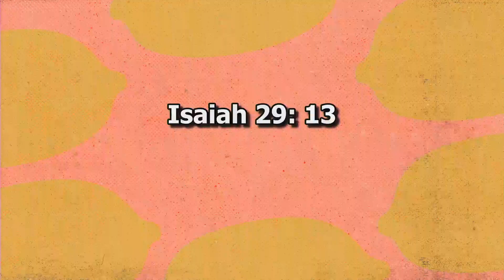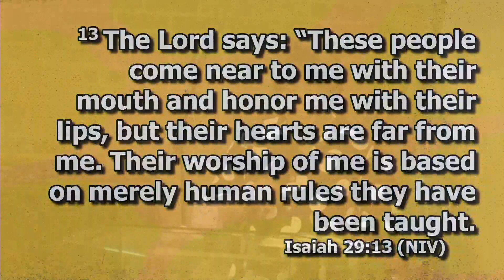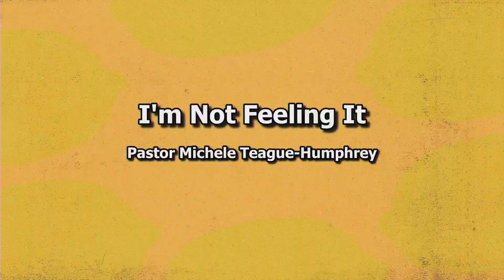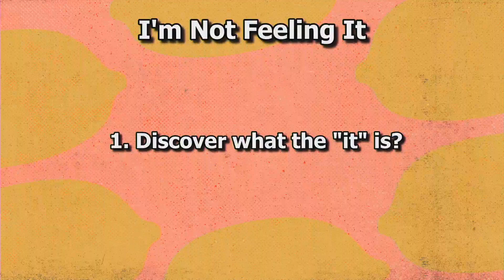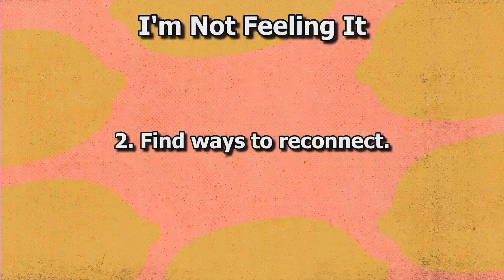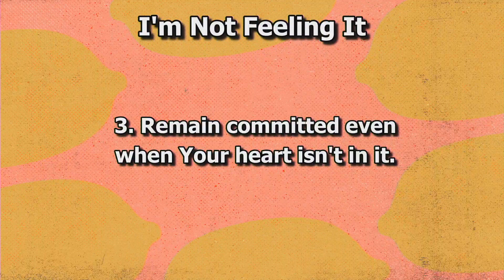Rev. Michele Teague Humphrey | Reboot Sermon :I'm Not Feeling It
Message: Reboot Sermon | I'm Not Feeling It
Scripture: Isaiah 29:13  (NIV)⁣
Speaker: Rev. Michele Teague Humphrey
Date: Sunday, October 13, 2020⁣

Attach your seed to this anointing, sow into good soil! or text and dollar amount to [Example: Imani church 50 (for a donation of $50)] ⁣
Access sermons, conferences, and more exclusive content:  ⁣